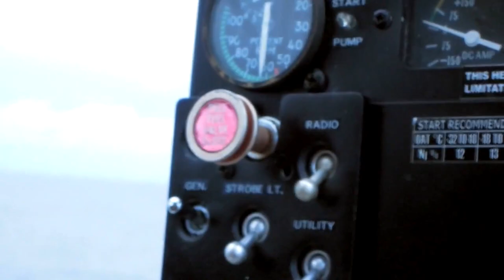GoPro Most tuna fishing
Most tuna fishing using modern tools